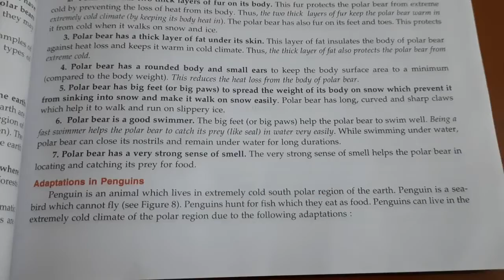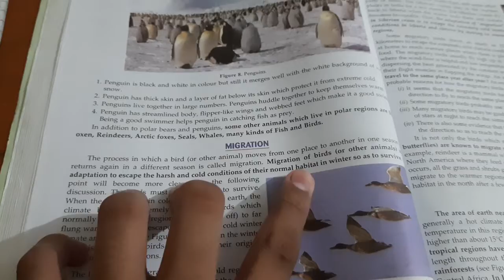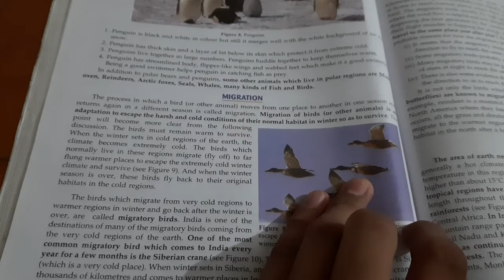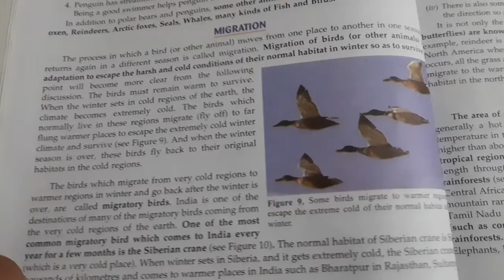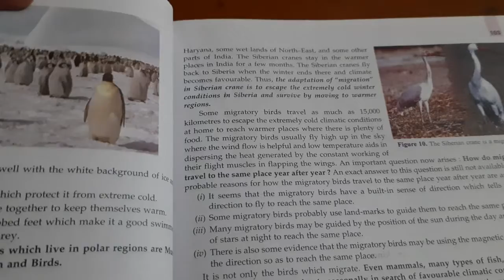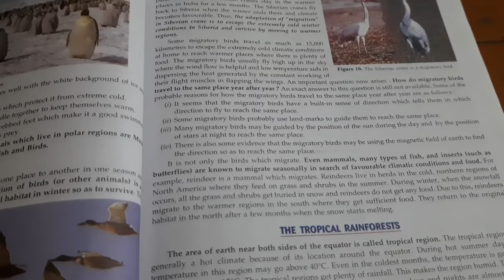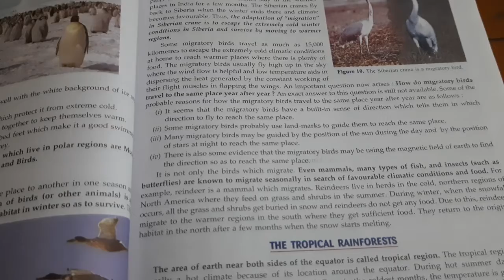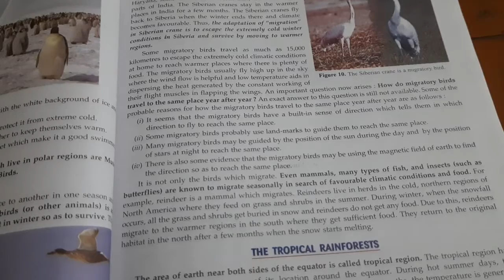Adaptation of penguin & Migration |Chapter-7 | Class -7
1.Adaptation of Penguin
2.Migration